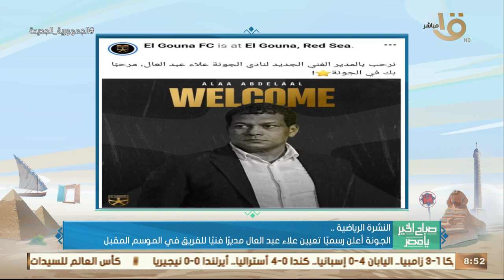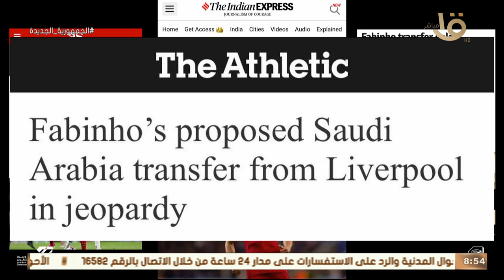صباح الخير يا مصر | النشرة الرياضية.. الشباب السعودي هزم الزمالك بهدف بالبطولة العربية